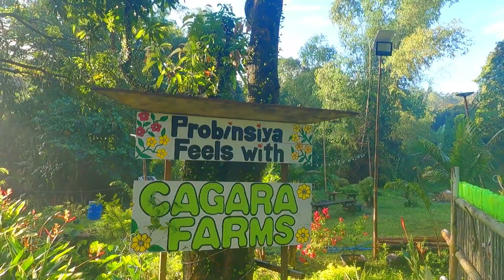CAGARA FARMS l MORONG RIZAL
▷CAGARA FARMS◁
Sitio Yapak brgy Lagundi Morong Rizal Pa pin nalang po ng Cagara Farms it is beside Quest Adventure Thank you�
INCLUSIONS
✔️12-15 pax capacity
✔️Full Loft type house with 2 terrace 1st & 2nd floor
✔️4 queensize bed. 3 adult can fit 1 queensize With additonal 3 double  size extra beddings. 2 person can fit
✔️Free Internet Wifi
✔️Open Kubo
✔️Open smallgazeebo
✔️Adult  pool 5ft
✔️Kitchen wares
✔️Kitchen utensils
✔️Kitchen space
✔️Free 1 gallon water
✔️Big parking space
✔️Garden
✔️Bonfire area
✔️Duyan
✔️Free use of Board games
✔️Scrabble,Chess,Bingo,Sungka
✔️Ice coolers
✔️Free wood and kusot for authentic cooking
✔️Free Banana leaves for boodle fight
✔️2 GRills
🟢LPG (250)
🟢Videoke (800 separate)